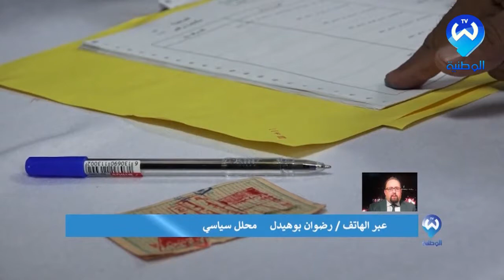الجزائر سيناريوهات مابعد انتخابات 12 جوان